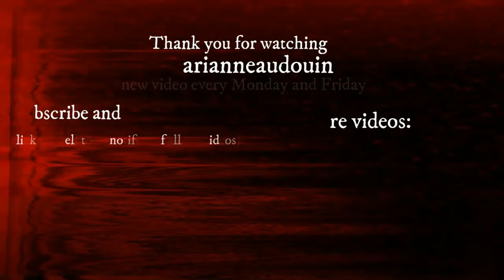Taylor Momsen best moments compilation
Happy birthday Taylor !!!

Taylor Momsen best/ funny moments compilation/ best of